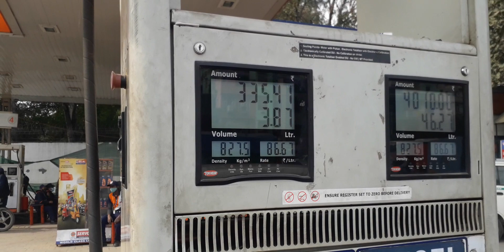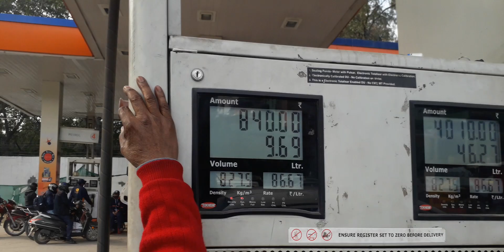January 4, 2022(2)